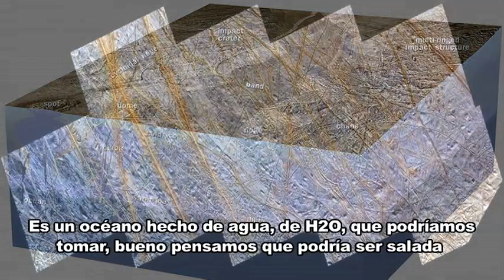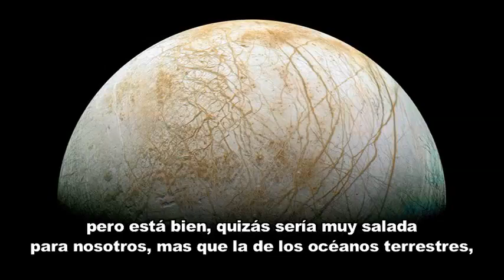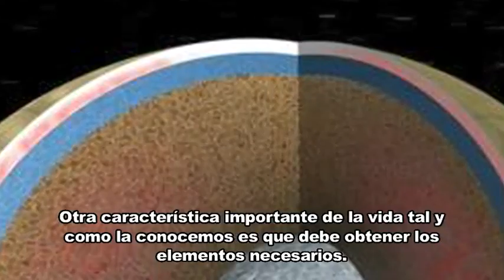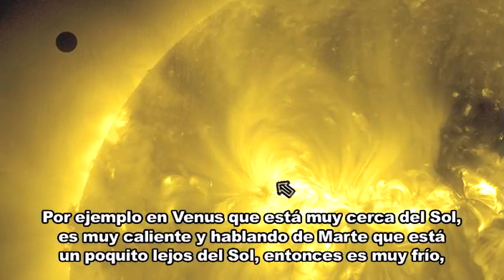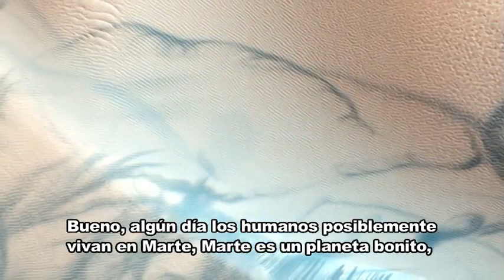Alcanzando el Conocimiento entrevista a Dr Kevin Hand, Astrobiólogo de la NASA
El Dr Kevin Hand es Astrobiólogo estadounidense que trabaja en el Jet Propulsion Laboratory de la NASA, en estados Unidos.